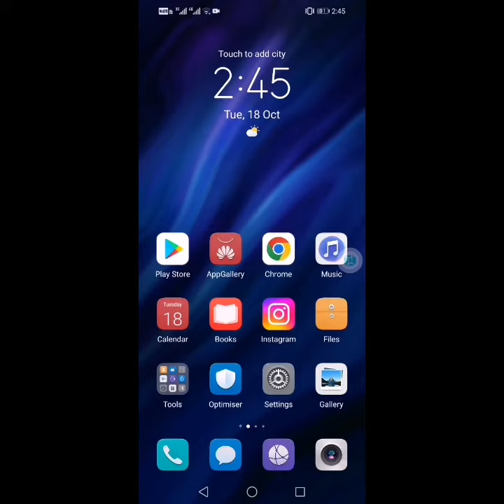How do I check my subscribed services on Etisalat? What is third party service usage in Etisalat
What is third party service usage in Etisalat?
How do I cancel my third party subscription?
How do I unsubscribe from Weisak 3rd party on Etisalat?
What is third-party charges on phone bill?
How do I unsubscribe from Etisalat content service?
What is VAS and third party services?
How do I unsubscribe from Etisalat Wasel?
How do I unsubscribe from Etisalat 1151?
How do I see all my subscriptions?
How do I turn off third party on iPhone?
How do I block 3rd party charges on Sprint?
How do I cancel my Etisalat auto renewal?
How can I deactivate my Etisalat 2 AED data?
What is MCN service?
What are 3rd party services?
What is a third party number?
How does 3rd party billing work?
How can I talk to Etisalat Customer Care directly?
How do I unsubscribe from Mobiplanet?
How do I unsubscribe from Game Box?
How do I disable VAS?
What is VAS example?
What is VAS in mobile?
What is Wasel plan in Etisalat?
How do I cancel my Etisalat contract online?
What is Etisalat preferred number?
How do I disable Etisalat third party services?
How do I unsubscribe from 1110?
How do I unsubscribe from beyond VR?
How do I cancel all Subscriptions?
How do I manage all Subscriptions?
Is there an app to cancel Subscriptions?
How do I block third party purchases on my phone?
What are third party purchases?
How can a third party vendor place a charge on a phone bill